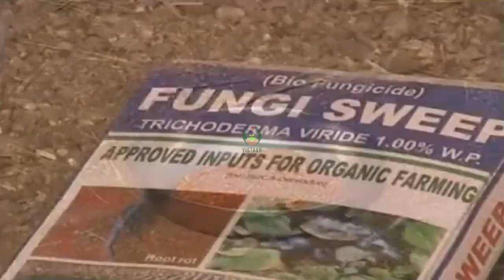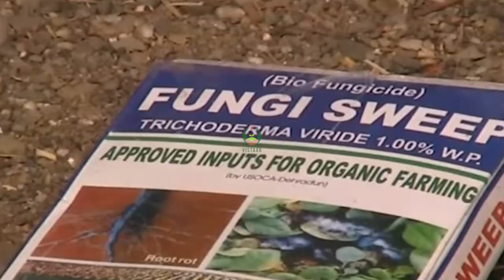ट्राइकोडर्मा विराइड द्वारा अरहर के बीज उपचार के फायदे व विशेषता